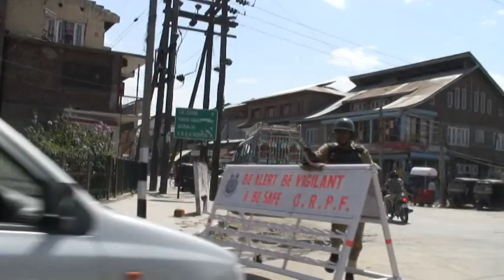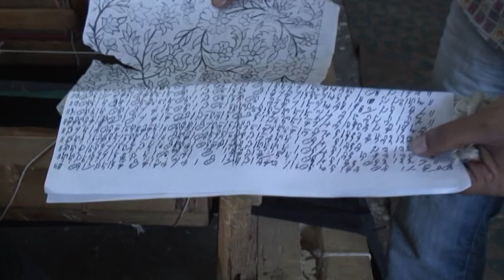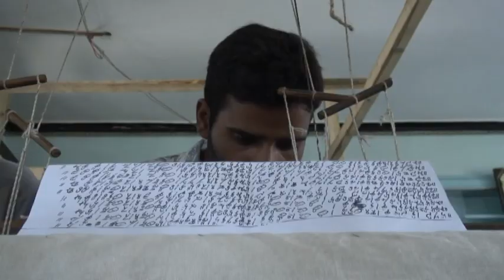PASHMINA: Narození krásy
Čtyřdílný epický seriál o pashminové vlně a její embargované odrůdě shah-tus, za jejíž nelegální vlastnictví se v himálajských zemích chodí do vězení. Seriál pojednává o ohroženém druhu tibetské antilopy, která se musí zabít, aby dala jemnou a vzácnou srst z podbříšku. Filmaři sledují celý postup tkaní, barvení a vyšívání drahých šál. Začíná v buddhistickém Ladaku, kde se vlna vyskytuje a končí v islámském Kašmíru, kde se zpracovává. Film zmiňuje řadu válek, které se o vzácnou vlnu v minulosti vedly a popisuje obtížný transhimálajský obchod a jeho tepny: himálajské karavanní stezky. Diváci se vypraví přes vysoká a nebezpečná sedla himálajského hřebene a dozví se mnohé o odvaze a tvrdosti dávných účastníků karavan i o jejich zvycích a náboženství.
 Scénář a režie: Martin Kratochvíl
 Hudba: Martin Kratochvíl